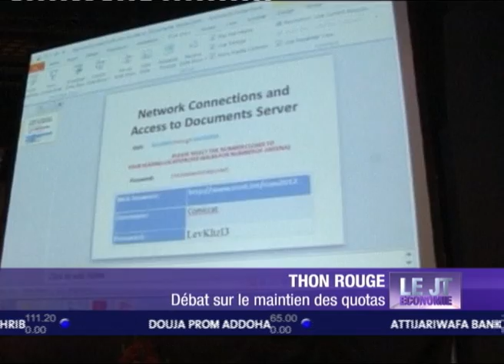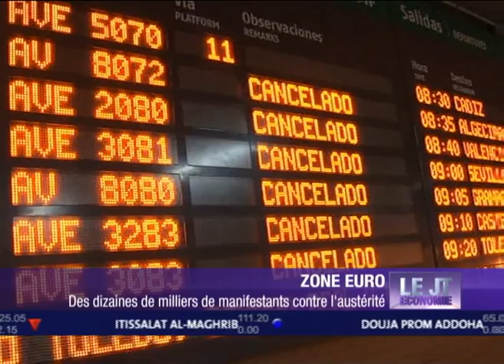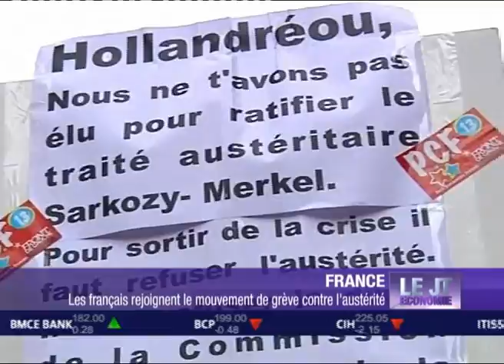نشرة أخبار الاقتصاد باللغة الفرنسية 15/11/2012